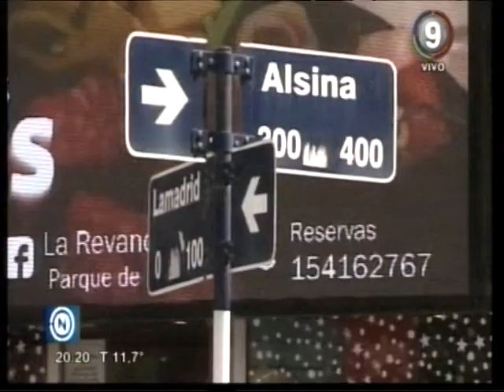Por ahora la obra de la Semipeatonal no termina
Queda tiempo para su fin